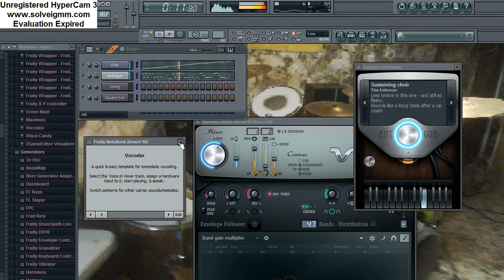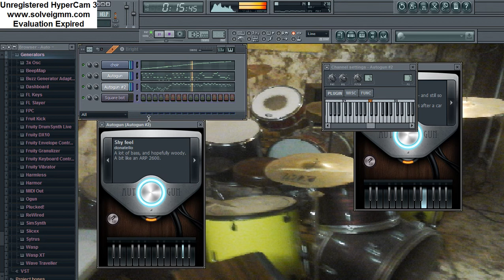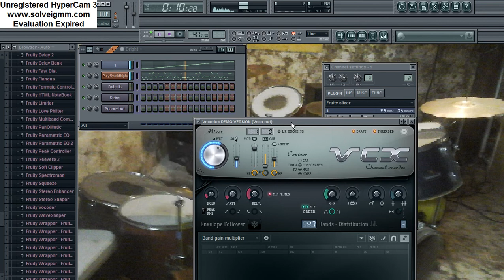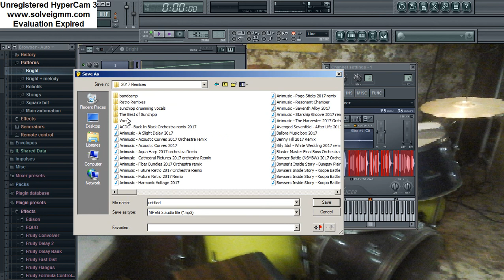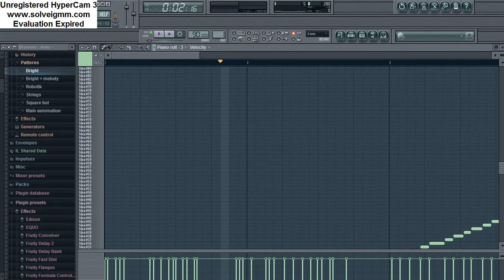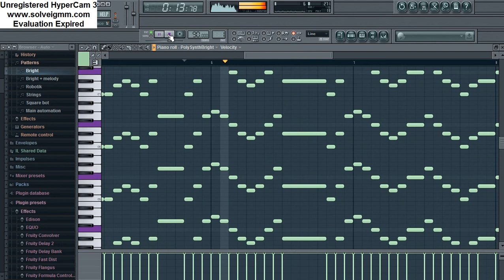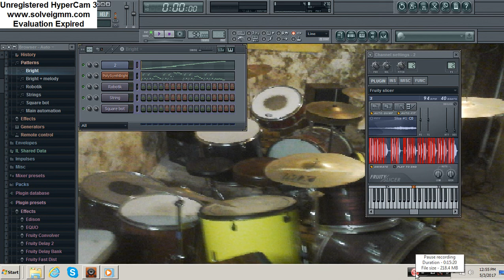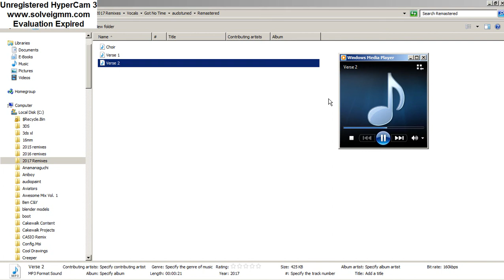FNAF Songs 1 and 4 Vocals Recorded and Edited [The Living Tombstone]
Apologies for not Uploading in a while I'm still in my Depression stage causing me not to work on anything, do anything or upload anything...also havent been eating either...Since I have nothing better to do in life (apparently) I've decided to work on my vocals for these FNAF remixes I have made originally by the living tombstone. I recorded me singing the two songs (my voice is horrible expecially when you record at 5:27 in the morning) and just did the rest like this...

Note: I had no Idea that the camera was still recording a part of this video thus causing me to stop the recording when I wanted to actually record. otherwise I hope you enjoy the video